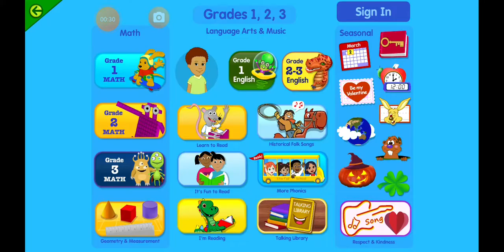Starfall: Word hunt